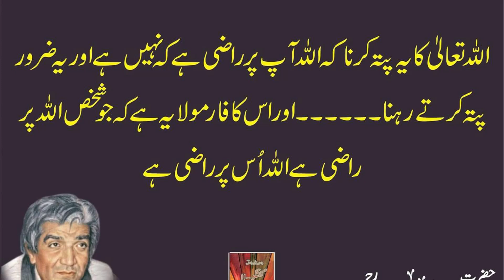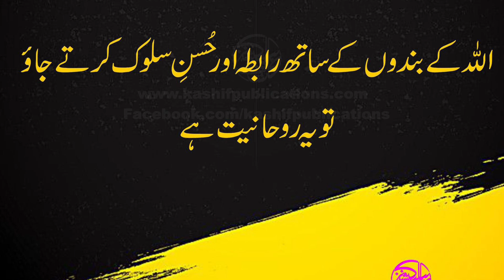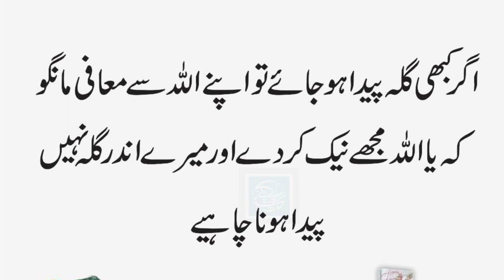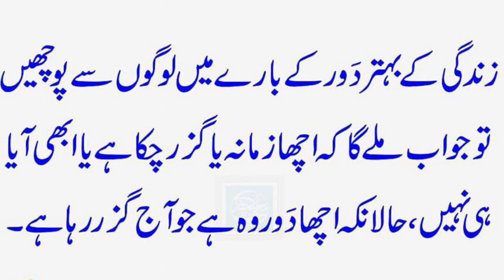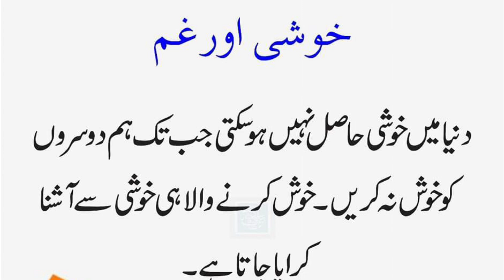Beautiful life quotes by Hazrat Wasif Ali Wasif RA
Extremely beautiful quotes of Wasif Ali Wasif RA, full of wisdom and life lessons.

Wasif Ali Wasif (R.A) (15 January 1929 – 18 January 1993), a Saint of modern era from Pakistan, well known as educationist, writer, poet, reformer and a mystic intellectual. In his life, most of his columns were compiledin the forms ofbooks, with his own selected titles, DIL DARYA SAMANDER دل دریا سمندر and QATRA QATRA QALZA قطرہ قطرہ قلزم. and HARF HARF HAQEEQAT حرف حرف حقیقت.

He may be considered the pioneer of aphorism in Urdu literature.
Audio book Wasif Ali Wasif RA
Quotes of Wasif Ali Wasif RA
Wasif Ali Wasif lectures
Rumi
Wasif Ali Wasif quotes
Book readings
Book, literature, audio
Literature books to read
Urdu books to read
Urdu audio books
Life of Pakistanis abroad
Spiritual life
How to attain spirituality

motivational quotes in urdu for students motivational quotes in urdu allama iqbal
motivational quotes in urdu short motivational quotes in urdu status
motivational quotes in urdu aqwal hazrat tv
motivational quotes in urdu allama ramz-e-bekhudi islamic motivational quotes in urdu
best urdu quotes urdu aqwal motivational quotes in urdu motivational quotes in urdu
 motivational quotes
 motivational quotes in urdu motivational quotes
motivational quotes in urdu amazing quotes in urdu beautiful quotes in urdu motivational quotes
islamic quotes about namaz motivational quotes namaz quotes in urdu